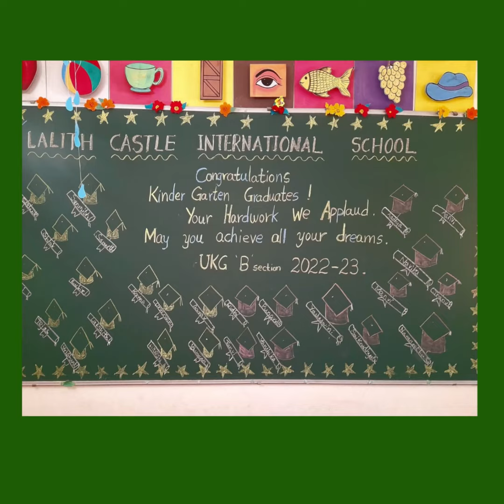LALITH CASTLE INTERNATIONAL SCHOOL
“Wishing very Happy graduation to the nursery students…. May you work harder and find happiness in your studies to be successful in life.”